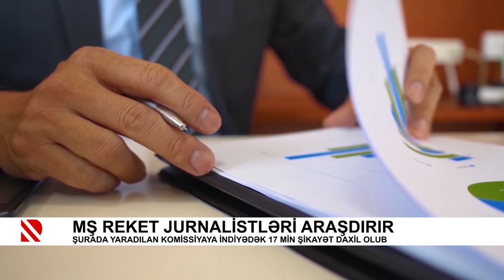MŞ reket jurnalistləri araşdırır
Şurada yaradılan komissiyaya indiyədək 17 min şikayət daxil olub